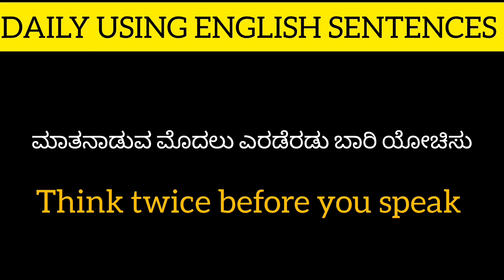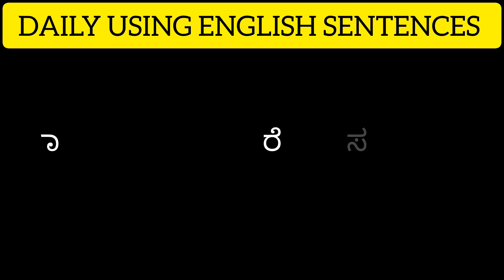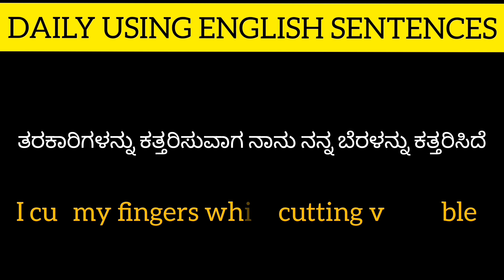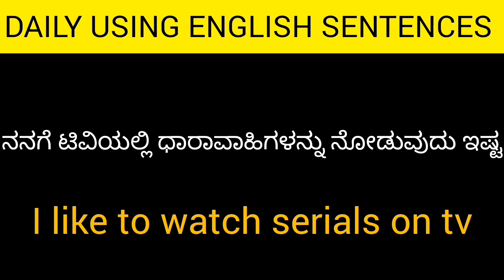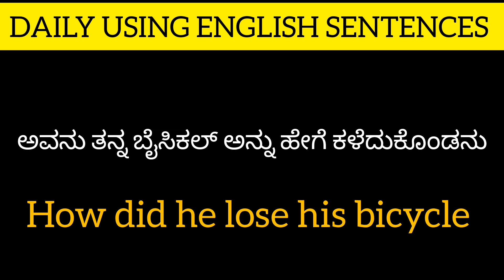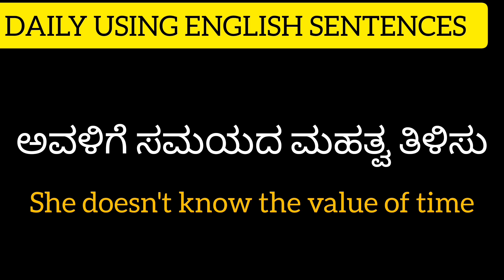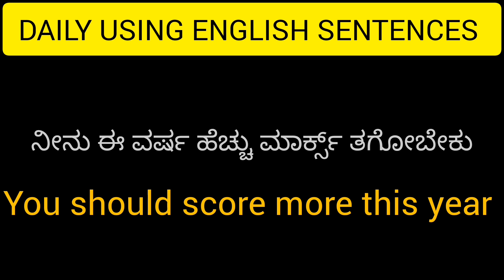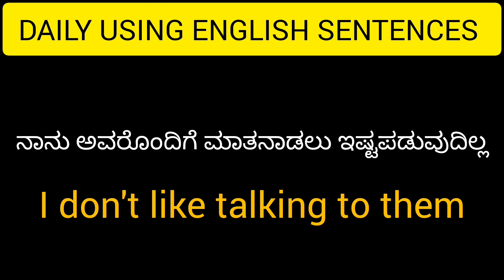DAILY USING ENGLISH SENTENCES CLASS IN KANNADA # SPOKEN ENGLISH CLASS IN KANNADA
# Daily using English sentences in kannada
# spoken English class in kannada

      🌸Heloo! Frends.

  in this video you can learn 30 daily usage sentences for daily life
 it used to improve your communication skill and English fluency .

E BOOK. Rs 99 only...

  if you want to buy the e book please message this number  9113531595
" please don't call and message unnecessary it's my request"

# Credit ( youtube)